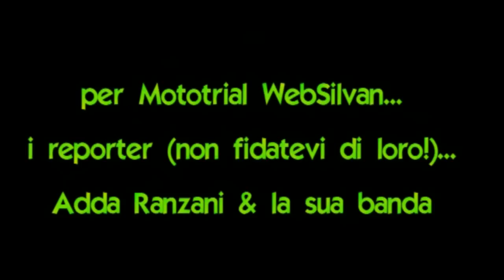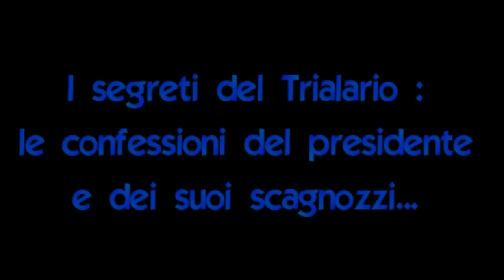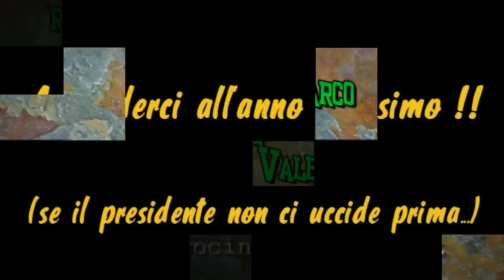Trialario 2008 Sormano - dietro le quinte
i segreti del trialario